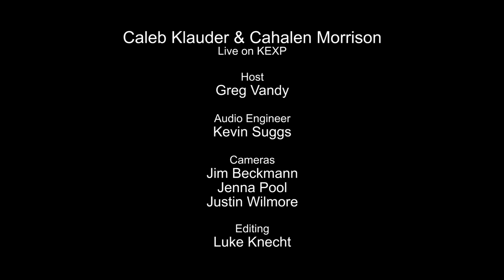Caleb Klauder & Cahalen Morrison - Just a Little (Live on KEXP)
presents Caleb Klauder & Cahalen Morrison performing "Just A Little" live in the KEXP studio. Recorded April 8, 2014.

Host: Greg Vandy
Audio Engineer: Kevin Suggs
Cameras: Jim Beckmann, Jenna Pool & Justin Wilmore
Editor: Luke Knecht